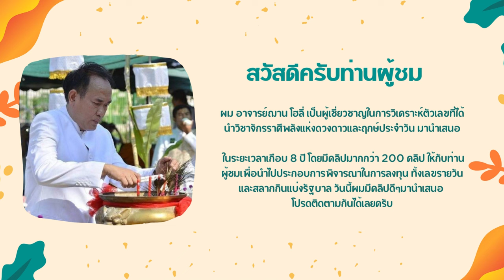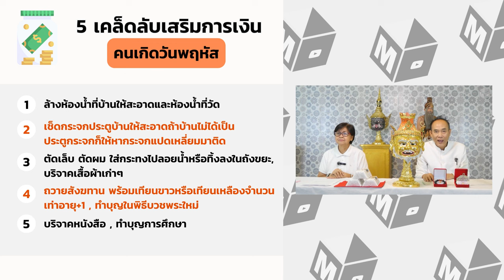เคล็ดลับเสริมการเงิน โชคลาภของคนเกิดวันพฤหัส ทำแล้วจะรวยเป็นเศรษฐี